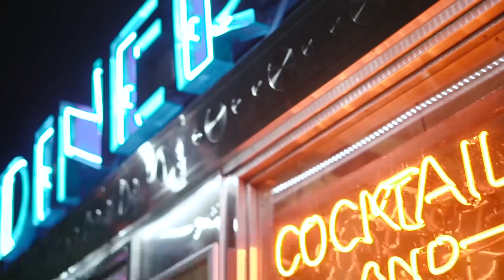Venice ♫ Ever and Ever (High 'E' Version)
Flea Records  1989 Eurobeat, Hi NRG